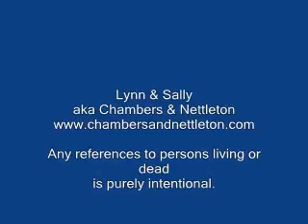Dancing on Ice 2011 Week 1 Lynn & Sally aka Chambers & Nettleton funny spoof report of show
Dancing on Ice 2011 Spoof report by Lynn & Sally aka Chambers and Nettleton.